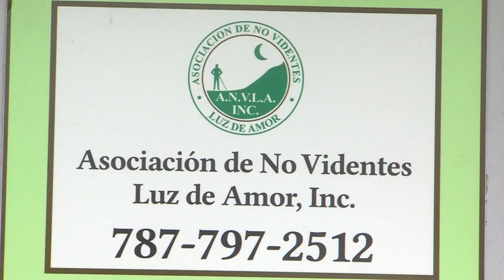Buscan ampliar servicios educativos a personas con discapacidades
La Comisión de Hacienda, que preside la senadora Migdalia Padilla, realizó una inspección ocular para ordenar a las Comisiones de Hacienda, Educación y Reforma Universitaria del Senado de Puerto Rico, realizar una investigación sobre los servicios educativos disponible a través de entidades públicas y de organizaciones sin fines de lucro para personas con discapacidades moderadas a severas, con el fin de promover soluciones legislativas.